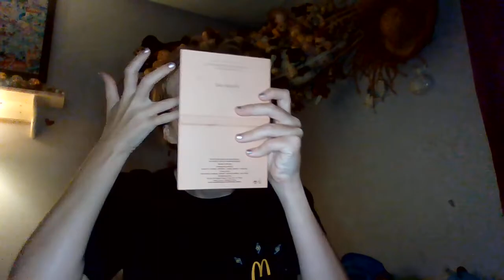Last Chance FT Broadway Colors Eyeshadow Kit in Aphrodite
Hey guys, todays video is going to be from my newer last chance series, which i made to see if i would declutter a palette or give it a second chance to get use in my collection!
Makeup and Mystery season 2 requests are open!!!
I did order the glaminatrix glamorous palette yesterday, and think ill order the Nearly Natural palette when it comes back in stock, which it will be coming back next year, as i messaged the company to find out for sure!